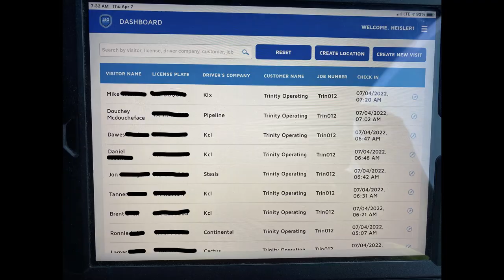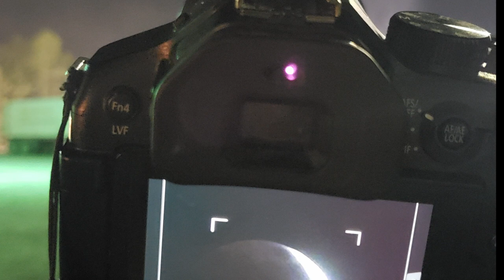Oilfield Gate-guarding in Texas and Louisiana 2022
In this video we share our experience Gateguarding for our second season. This time we did 2 gates in Texas and one in Louisiana. We worked for a total of about 12 weeks, earning enough money to travel for another 3 months.

If you are interested in this type of work , we recommend you visit the YouTube channel of No Acres Homestead . You can also contact J&G Security at
JGSecurity.com

Backwoods BBQ by Chris Haugen
Birds Eye Blues by Chris Haugen
Lazy Boy Blues by Unicorn Heads
Middle Age Blues by Mini Vandals
Pickup Truck by Silent Partner
Soul Food by Chris Haugen